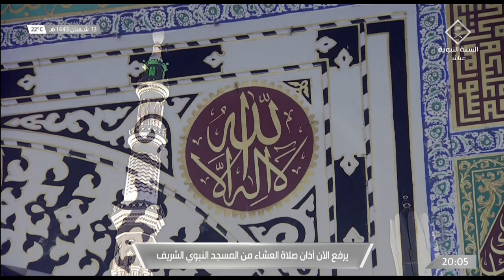16th Mar 2022 Madeenah 'Isha Adhaan Sheikh Muhammad Qassas